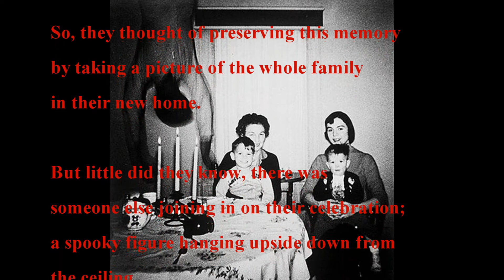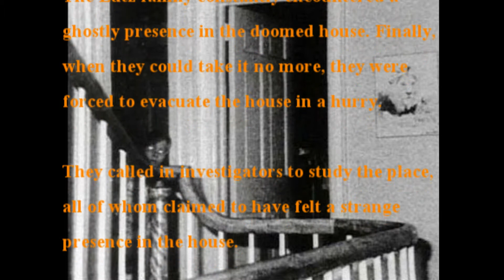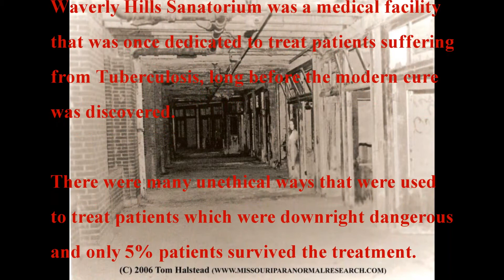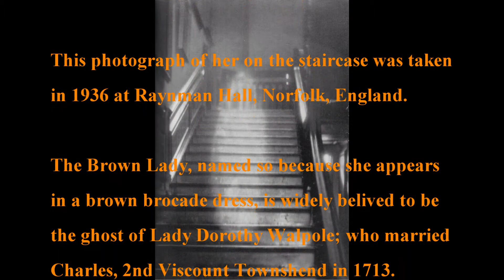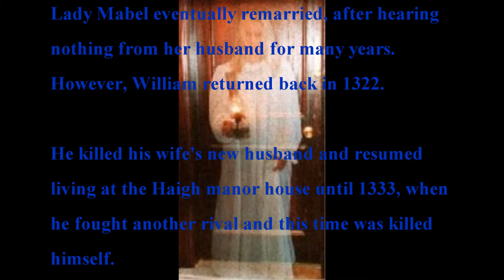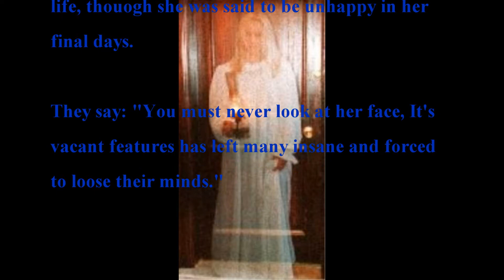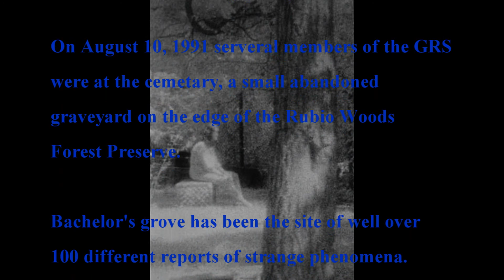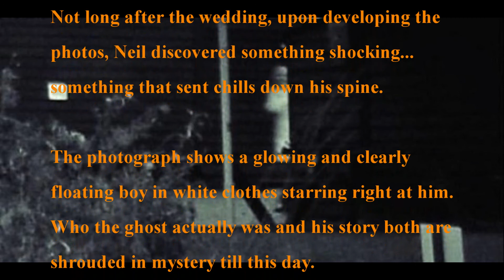Mtshark7's Halloween Video 2016!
This is my 1st attempt at making a Halloween video. Have a Happy Halloween 2016!

SPECIAL THANKS to these awesome YouTubers with their help on making this video:

TFW!
TFS!